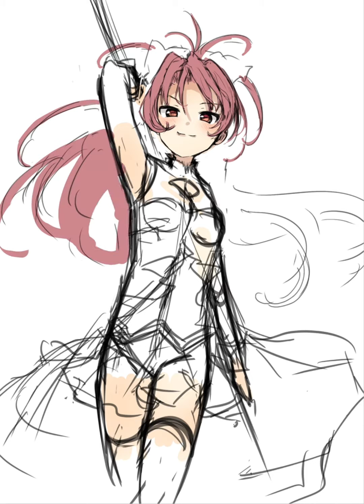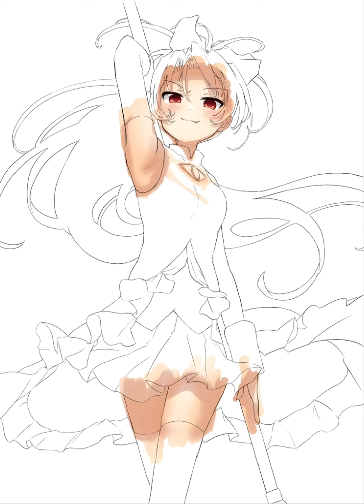【イラストメイキング】佐倉杏子 魔法少女まどか☆マギカ（アイビスペイント）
製作時間→約7時間